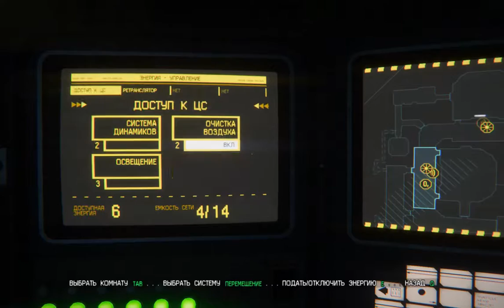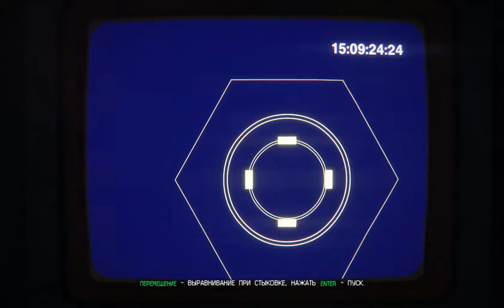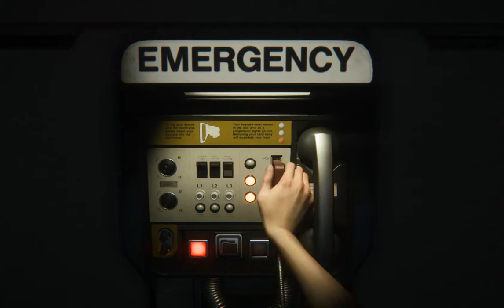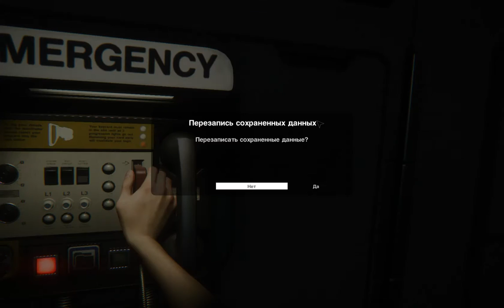Alien Isolation - Задание 16 связаться с Торренсом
Лунной походкой топаем в открытом космосе, пытаясь сообщить сигнал бедствия.